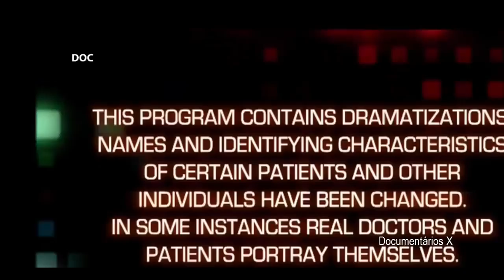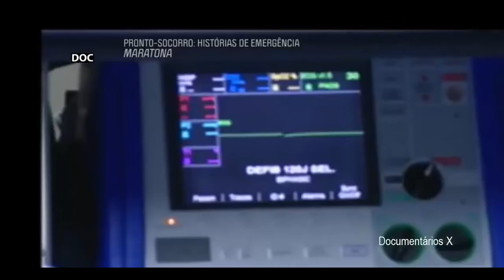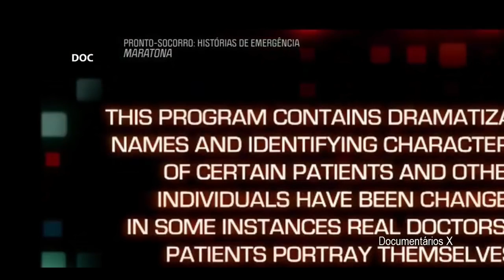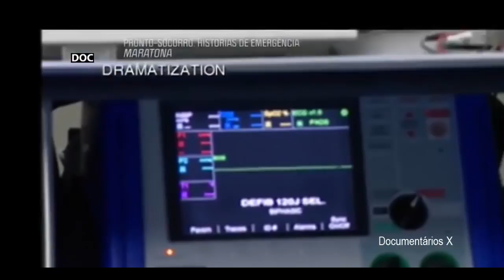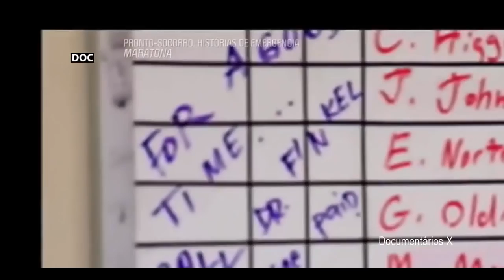Documentary - Pronto Socorro Histórias de Emergência 4ª Temp Ep 1 Tiro no Coração